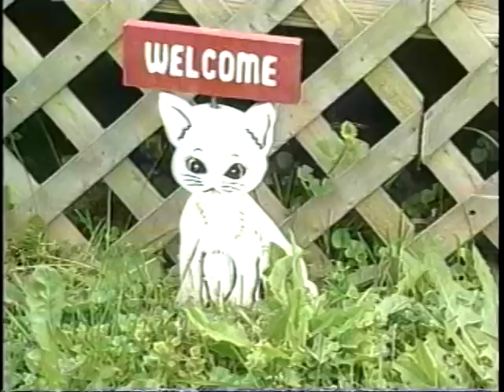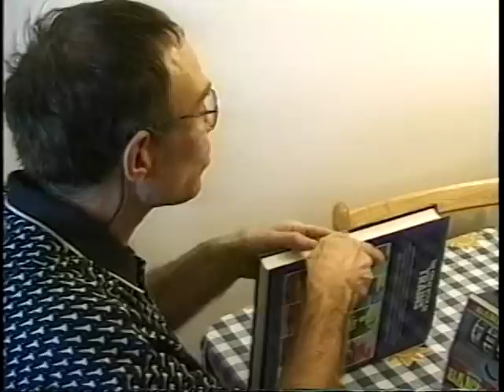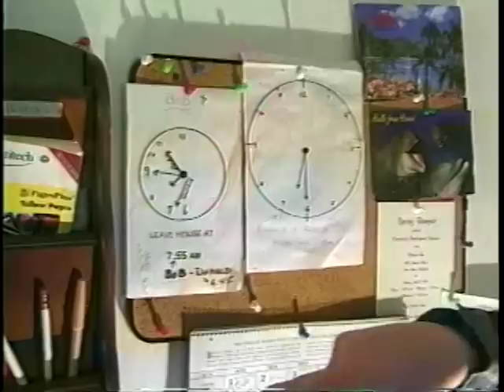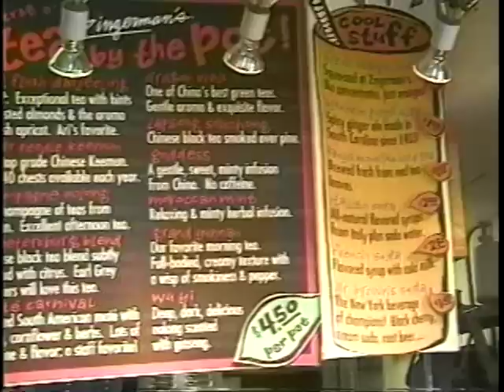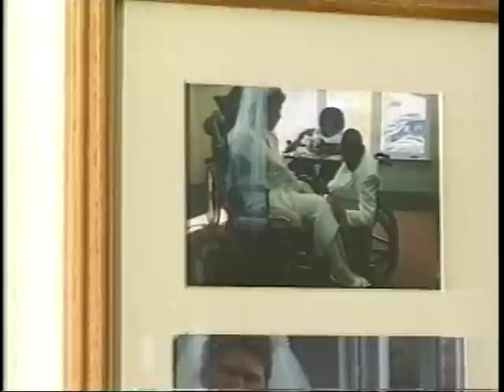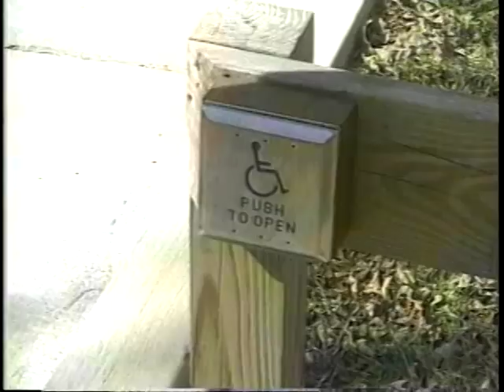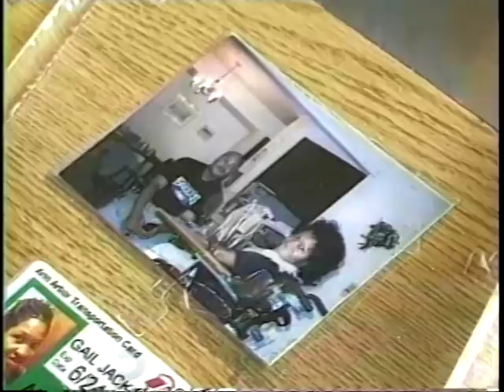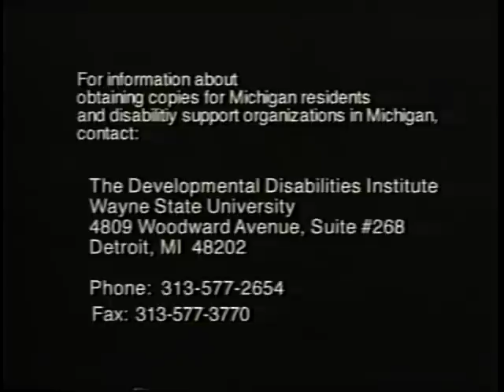Living My Own Life: Adults with Disabilities (2000)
“Living My Own Life: Adults with Disabilities”
A film by Michael Loukinen, Ph.D.

Gail Jackson, Becky Briggs and Debbie Patterson each had a dream to live an independent, productive and satisfying life.
DDI, in collaboration with the Michigan Developmental Disabilities Council and several council projects, created the “Living My Own Life” video to tell their stories of triumph.

Copyright Wayne State University
Developmental Disabilities Institute